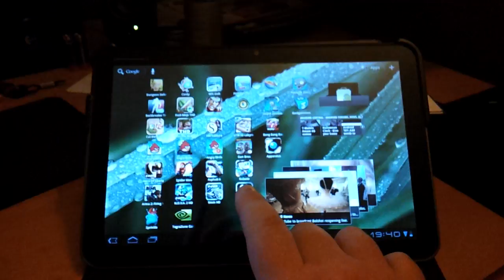Shadowgun for Android on Motorola Xoom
for Android